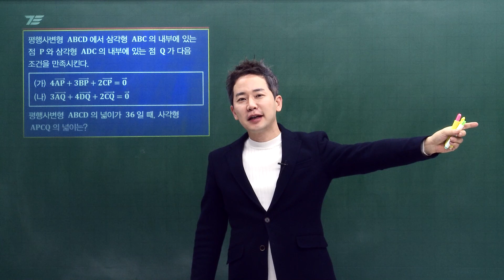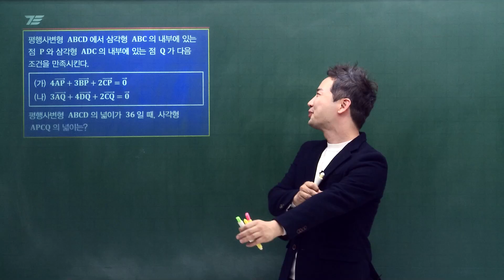전 이만... 가보겠습니다💦💦